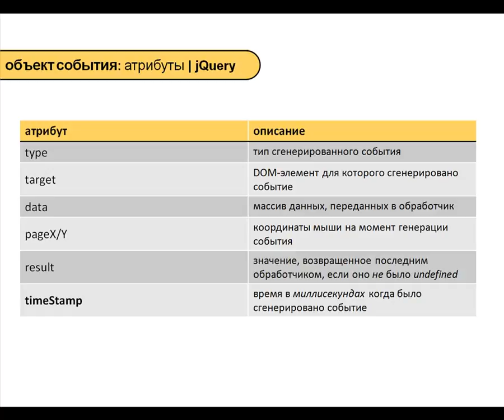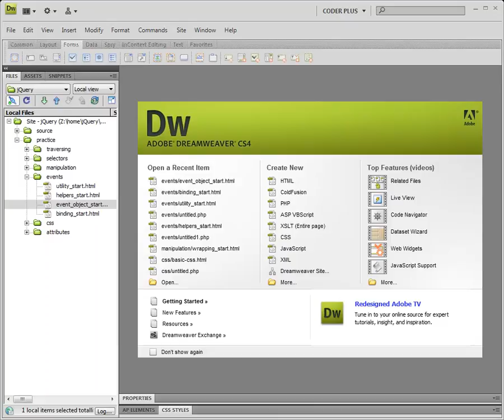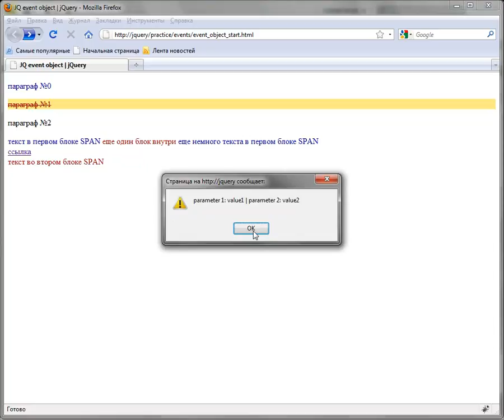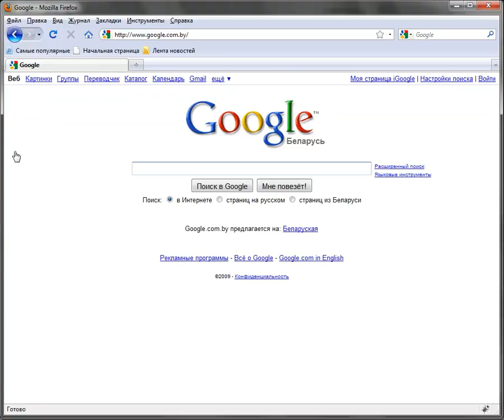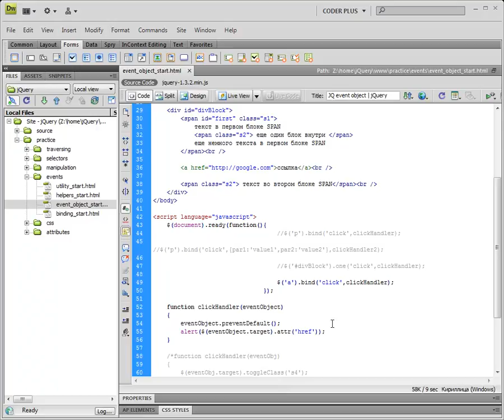jQuery - 03 02 Объекты события в jQuery